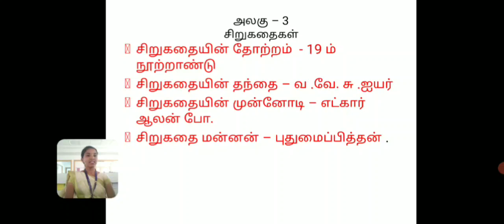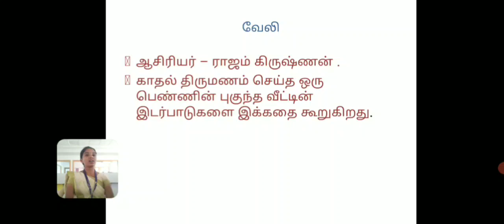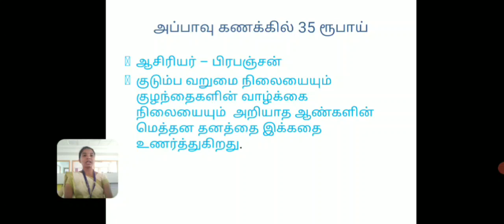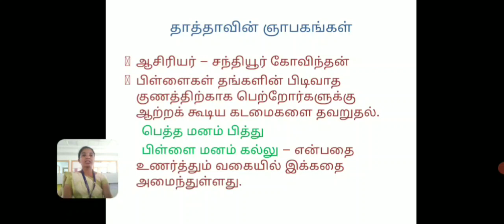LCS : Sirukadhaikal | Mrs. T. Abirami | Tamil | Ksrcasw